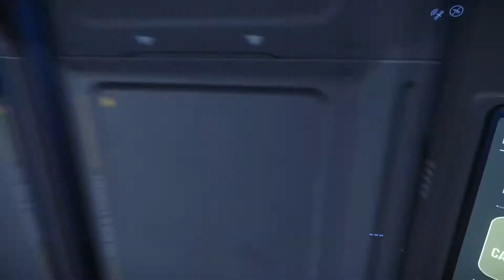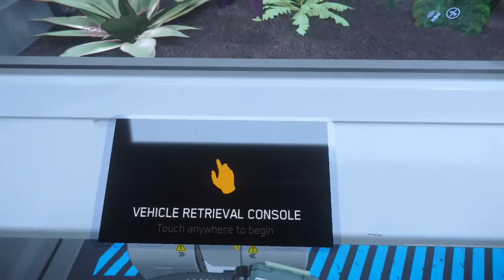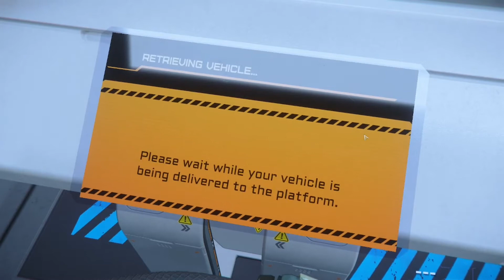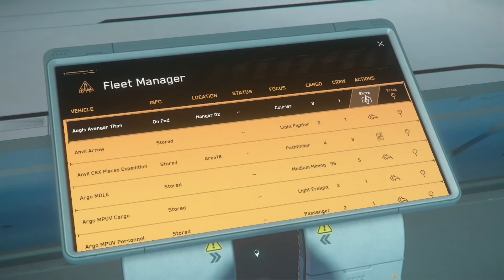Let's Play Star Citizen #038 Es geht nochmal zurück nach Orison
Moin!

Ich reise noch einmal zurück nach Orison, um mich dort dann in Ruhe etwas umschauen zu können in den nächsten Folgen.

Beim ersten Mal bin ich ja doch eher durchgerannt und habe nicht wirklich alles angeschaut und Zeit genommen für die neue Stadt auf Hurston.

Das Industrieviertel, aber auch die Gegend, wo die Wohnbereiche liegen, interessieren mich.
Was gibt es dort für Geschäfte und wie groß ist der Bereich, den man in Orison nutzen kann?

Erstmal muss ich allerdings überhaupt nach Orison kommen, also auf gehts.

Vorher will ich aber noch vom Brentworth Care Center berichten, was ich zum einen in New Babbage nicht gefunden hatte und was ich auch für ein Krankenhaus gehalten habe.
Dieses Center wurde in New Babbage neu eingefügt bzw. mit NPC gefüllt.